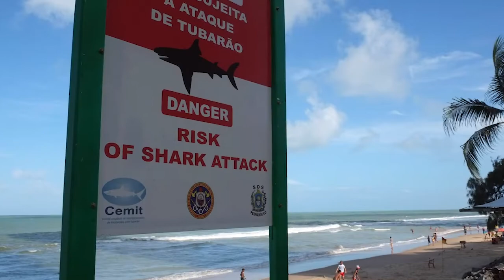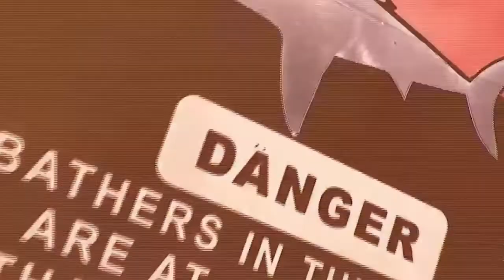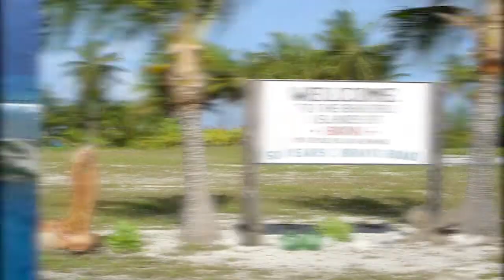Le 10 Spiagge Più Pericolose Del Mondo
Ci sono alcune spiagge sparse per il mondo, che non sono così belle come immaginiamo. In effetti, molte persone consigliano di non visitarli mai. Ti mostrerò. Le 10 Spiagge Più Pericolose Del Mondo.

Numero 10. Isla da Queimada Grande.
Si trova sulla costa sud-orientale del Brasile ed è stato identificato come il vero inferno sulla terra. Sembra un vero paradiso ma la verità è che l'isola ha una media impressionante di 5 cobra per metro quadrato. Non c'è modo di calpestare l'isola e non calpestare un serpente pronto ad attaccare. i serpenti sono del tipo Golden Lancehead, con un veleno che strappa letteralmente la carne dalle ossa.

Numero 9. Isola della Riunione.
Ad est del Madagascar si trova l'isola francese della Reunion, un luogo che conta 800.000 centomila abitanti. Questo angolo dell'Oceano Indiano è uno dei luoghi al mondo in cui vengono segnalati più attacchi di squali. Le misure di protezione utilizzate sono poche poiché gli squali attaccano anche a riva. Gli attacchi sono periodici e sono dovuti al numero di squali. Alcuni surfisti hanno chiesto l'uccisione degli squali per ridurre la loro popolazione.

Numero 8. Atollo Bikini, Isole Marshall, Micronesia.
Questa zona è stata evacuata tra il 1943 e il 1953 dal governo degli Stati Uniti per effettuare test sulle armi nucleari, i suoi abitanti non sono tornati, quindi gli unici rimasti sono gli squali che sono entrati in un ottimo posto dove mangiare. Forse anche l'uno o l'altro mutante radioattivo. Sul fondo del mare si conservano ancora i resti di bombe e navi affondate.

Numero 7. Spiaggia Chowpatty. India
Spiaggia Chowpatty è, se non la più famosa, una delle più importanti dell'intero paese. Tuttavia, è anche uno dei più inquinati al mondo. Ogni anno, centinaia di residenti di Mumbai celebrano il festival indù di Ganesha Chaturthi sulla spiaggia, ed è tradizione che tutti gli idoli di Lord Ganapati vengano lavati in mare. Ma dal momento che le acque e la spiaggia sono così disgustose, le possibilità di ammalarsi sono molto alte.

Numero 6. Isola Ssentinella Del Nord
Ospita una tribù piuttosto pericolosa, i Sentinelesi; sono così ostili ai contatti esterni che l'isola si è guadagnata il premio per essere la più difficile da raggiungere al mondo. Non importa se arrivi sull'isola apposta o per caso, la gente del posto ti saluta allo stesso modo, con lance e frecce. Si dice che i pescatori arrivati ​​per caso siano stati uccisi da questa tribù.

Numero 5. Spiaggia Di Smirna.
Sebbene la spiaggia sia considerata una delle migliori della Florida, dovresti visitarla con grande cautela. In molte occasioni si vedono squali che attaccano volentieri i nuotatori. Dei 112 casi di attacchi di squali registrati nel 2020, 17 sono avvenuti proprio su questa spiaggia. New Smyrna Beach è persino nel Guinness dei primati come "The Shark Attack Capital of the World".

Numero 4. Spiaggia di Boa Viagem, Recife, Brasile.
Fino al 1992 gli squali non sono stati avvistati al largo di Recife, tuttavia, in seguito a causa dei cambiamenti causati dall'uomo nell'ecosistema (compresa la pesca incontrollata), sono comparsi e hanno iniziato a cacciare i nuotatori.

Numero 3. Isola di Fraser, Australia
Sfortunatamente, Fraser Island è un paradiso proibito a tutti, poiché i suoi mari ospitano varie specie di pericolose meduse e squali. Inoltre, qualcosa che lo rende ancora più letale è che l'isola ospita alcuni dei ragni più letali del mondo, oltre ai voraci coccodrilli.

Numero 2. Spiaggia Cable.
Questo paradiso di sabbia bianca e acqua turchese sembrerebbe il luogo ideale dove vivere o magari trascorrere una lunga vacanza, lo sarebbe, se non fosse per il fatto che questa bellissima spiaggia australiana ospita la più grande popolazione di coccodrilli d'acqua salata. Il più pericoloso di tutti. Sono stati avvistati rettili lunghi fino a 6 metri, motivo per cui la spiaggia è chiusa gran parte dell'anno.

Numero 1. L'isola Di Ramree
La particolarità di quest'isola è che le sue mangrovie sono piene di coccodrilli d'acqua salata, i più pericolosi del pianeta. Come se non bastasse, l'isola è abitata anche da scorpioni velenosi e zanzare che trasmettono la malaria. L'isola è segnata dalla battaglia che fu combattuta tra gli eserciti britannico e giapponese. Quest'ultimo, intrappolato tra le mangrovie, ha subito gli attacchi più duri dei coccodrilli. Si stima che tra 650 e 1.000 soldati siano morti nelle sue mascelle. L'isola è un Guinness dei primati per le uccisioni umane da parte di animali.
Commenta quale di queste spiagge oseresti visitare. Grazie mille per l'attenzione e alla prossima volta.